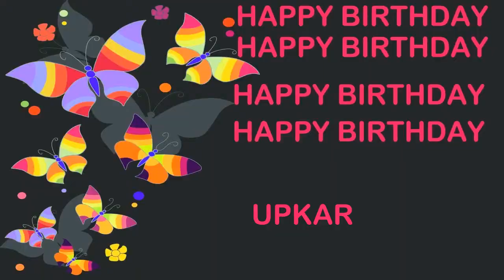Upkar Birthday Postcards & Postales